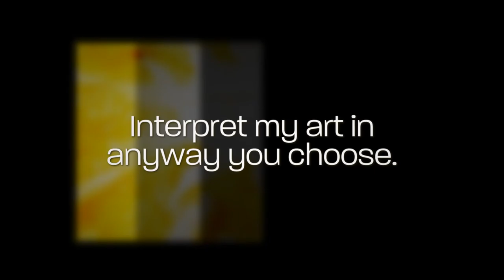Darren Thompson, Jr., Digital Artist, Photographer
Darren Thompson, Jr. is a visual artist who will show his works in the Chroma International Art Exhibition at Pepco Edison Place Gallery - opening November 8, 2019, running through December 19, 2019.  Get you free tickets to the opening reception